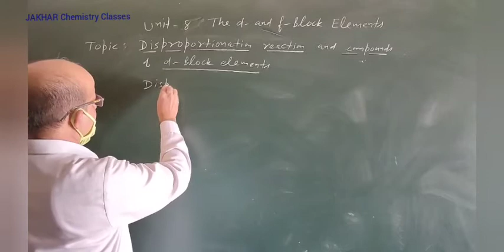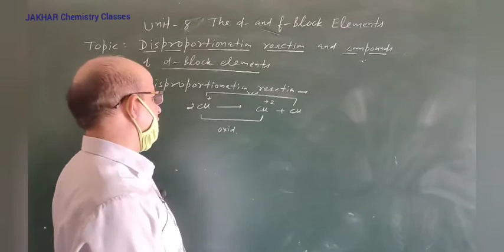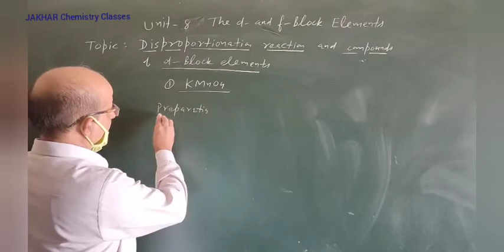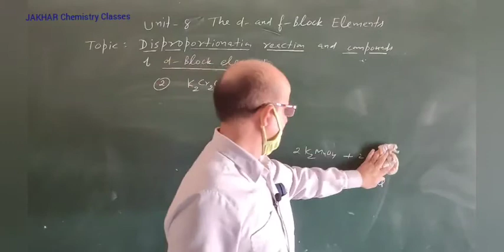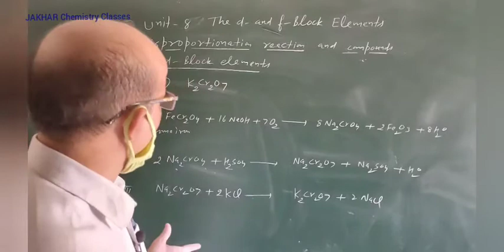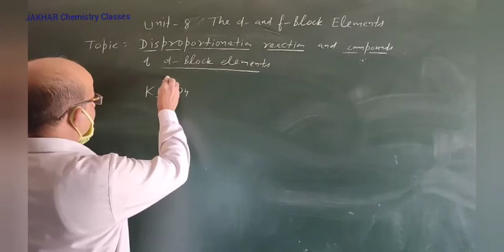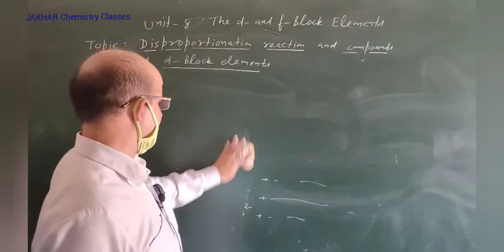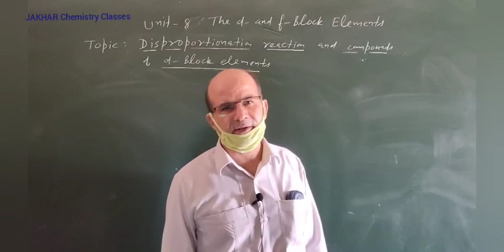JAKHAR Chemistry Classes| 12th|unit8|compounds of d block elements|lect.3